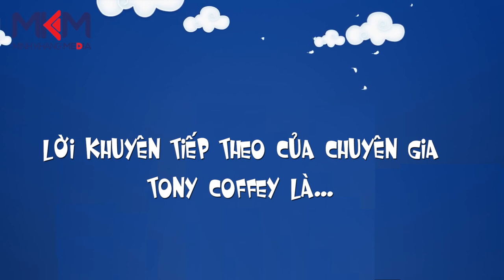Minh Khang Media | Trẻ Em Sinh Tồn [ Bí quyết thoát hiểm trên ô tô ]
TRẺ EM SINH TỒN là chương trình truyền hình thực tế hướng dẫn và trang bị cho các em học sinh kiến thức, kỹ năng sống và thoát hiểm khi không có phụ huynh bên cạnh.

Kênh Minh Khang Media giới thiệu lại trích đoạn Tập 2 đã phát sóng trên kênh HTV9 vào ngày 18/11/2019 của chương trình mà Minh Khang đã tham gia. Để xem toàn bộ nội dung của tập này, các bạn hãy theo dõi tại